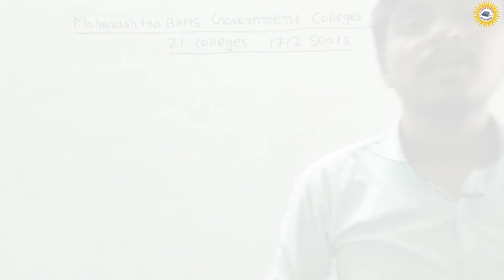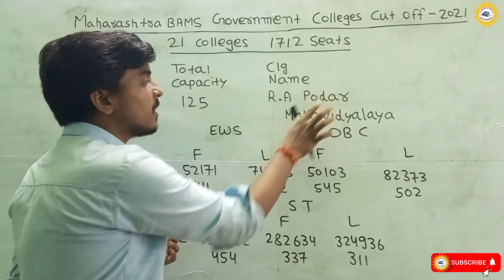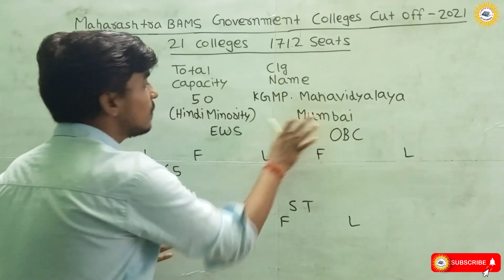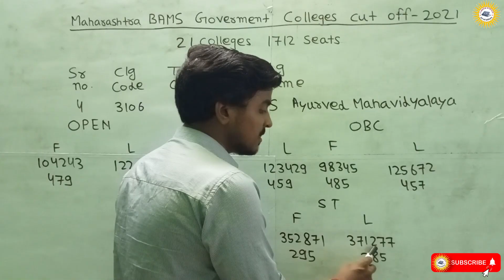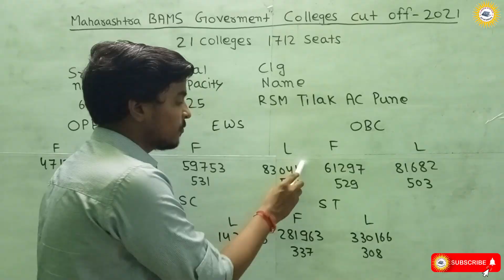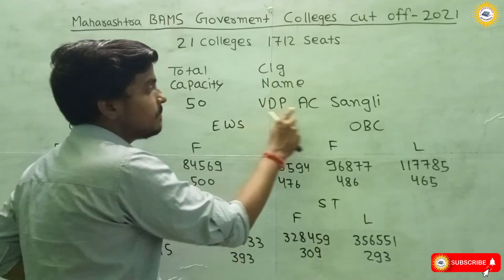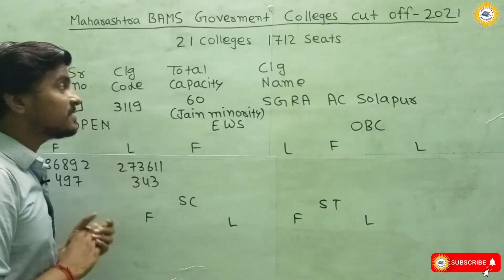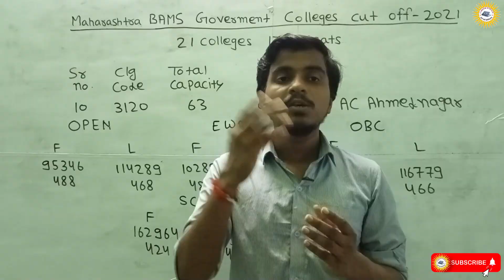Maharashtra Government Ayurvedic Colleges BAMS CUT-OFF Category wise|| NEETUG 21-22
HELLO EVERYONE!!
This video is about cut off of NEET 2021 .
In this video Maharashtra's BAMS GOVT. medical colleges cut off is discussed with neat explanation.